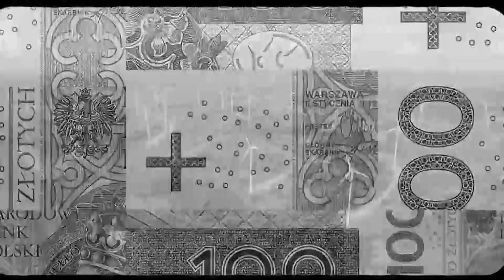Jedziemy | Kowalski: Tusk to polityk, który całkowicie podważa Konstytucję